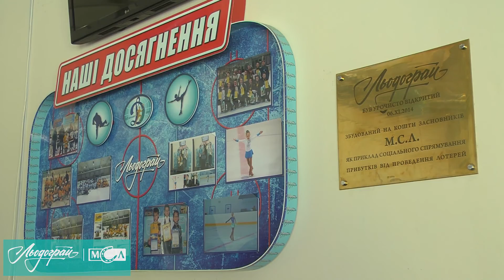Тато, мама, я – творча та дружна сім’я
17 вересня 2016 року, коли Богуслав відзначав 984-ту річницю свого заснування, УНТЦ «Льодограй» не лише гостинно й урочисто зустрічав на своїй льодовій арені учасників міжнародного чемпіонату з  фігурного катання, але й брав активну участь у святкуванні Дня міста.
УНТЦ «Льодограй» та оператор державних лотерей «М.С.Л.», разом з адміністрацією міста, знову подарували незабутнє свято мешканцям районного центру. Цього разу була проведена конкурсно-розважальна програма з творчим напрямком «Тато, мама, я – творча та дружна сім’я», головним призом якого вперше став «Подарунковий сертифікат на екскурсію до студії телепередачі «Лото-Забава».
Місцем проведення свята було обрано центральний майданчик Богуслава біля районного будинку культури, на якому також відбулась урочиста церемонія за участю Богуславського міського голови В’ячеслава Дяченко, голови Богуславської районної державної адміністрації Ірини Старенької, голови Богуславської районної ради Володимира Замирайло, депутатів Київської обласної ради.
Подивитися на сімейні змагання зібралася велика кількість людей, адже всі знають, що якщо УНТЦ «Льодограй» щось організовує, то це варто уваги. У розважальній програмі «Тато, мама, я – творча та дружна сім’я» учасникам були запропоновані конкурси творчого напрямку: візитівка, імпровізований танок, вгадай мелодію, хто кого переспіває та згадає більше пісень на тему «Місто», конкурс «Крокодил» і багато інших.
З завданнями впоралися усі, а перемогу здобула сім’я Османових  -  тато Олександр, мама Надія та донька Софія, які отримали головний приз - «Подарунковий сертифікат на екскурсію до студії телепередачі «Лото-Забава», кубок та золоту медаль. Втім, інші учасники теж не залишились без нагород. Усі вони одержали солодкі призи від адміністрації міста, цукеркові букети, медалі і брендовані футболки.
По завершенню конкурсної програми мер міста урочисто нагороджував почесними грамотами «кращих з кращих», у тому числі були нагороджені співробітники УНТЦ «Льодограй» та організатори проекту «Тато, мама, я – творча та дружна сім’я» за добросовісну, сумлінну працю, високу професійну майстерність, відповідальне ставлення до виконання покладених обов`язків та з нагоди святкування Дня міста. Ми дякуємо за таку високу оцінку нашої роботи.
УНТЦ «Льодограй» та оператор державних лотерей «М.С.Л.» і надалі будуть дарувати усмішки, гарний настрій та незабутні емоції спортсменам, мешканцям Богуслава та гостям цього чудового затишного міста.